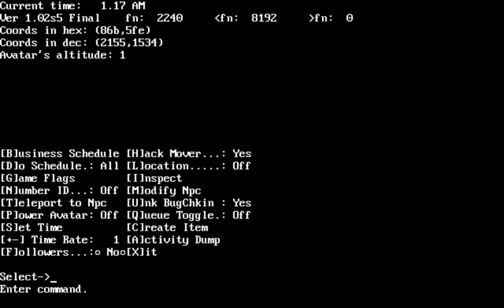Let's Play "Ultima VII: Serpent Isle" Part 052 - Est Nudi!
No mortal can resist Frigidazzi's Dance of Passion! We try multiple times, however.